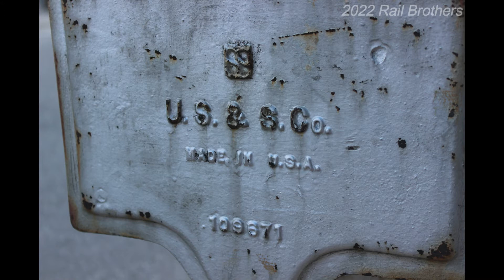CSX 4419 In Seymour IN. (Road trip trains)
Filmed on June 7th & 8th 2022.
0:11 Intro
0:30 Louisville & Indiana  2004 & 2303
Location: (Falls of the Ohio State Park) Louisville Kentucky.
2:33 CSX 2013 & 4419
6:21 NS 4283 & 9972
Location: Seymour Indiana.
8:43 Pictures
Seymour is a city in Jackson County, Indiana. The city is noted for its location at the intersection of two major north–south and east–west railroads, which cross each other in the downtown area. The north–south line (the Jeffersonville, Madison and Indianapolis Railroad) was built in the 1840s and connected Indianapolis to the Ohio River at Jeffersonville. In 1852, Captain Meedy Shields persuaded Hezekiah Cook Seymour into building the eastwest railroad (the Ohio and Mississippi Railroad) through his land, and in return named the city in Seymour's honor. The firsts settlers arrived in the spring of 1853.
This was also the home town of Singer John Cougar Mellencamp. That the song Small Town was dedicated too.